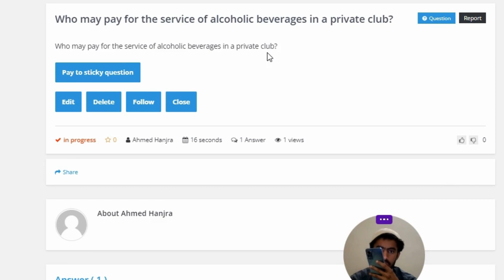Who may pay for the service of alcoholic beverages in a private club?